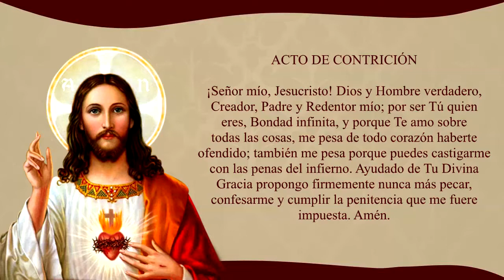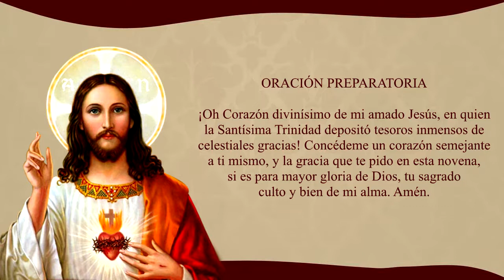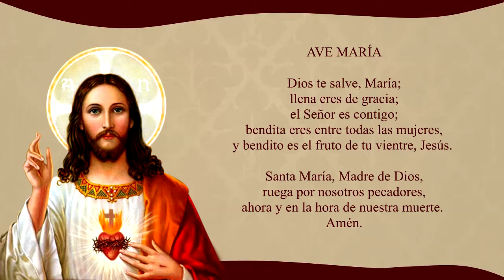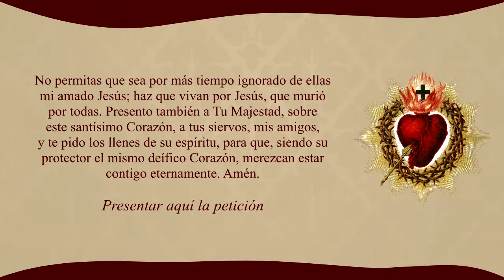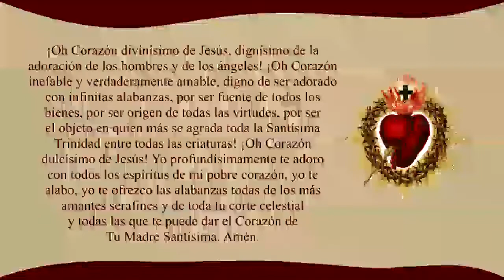Novena al Sagrado Corazón de Jesús DÍA 1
Primer día de la Novena al Sagrado Corazón de Jesús. Se reza durante 9 días antes de la Solemnidad. La fecha varía cada año; se celebra el viernes después de la octava del Corpus Christi.